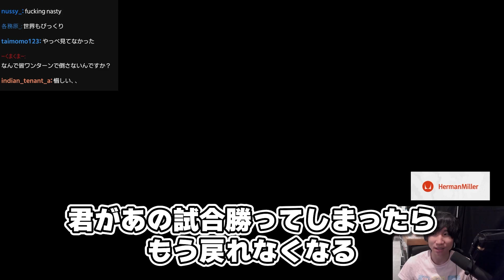即死コンボをロボットに決められたら、、ネス準即死コンボでやり返すがくと【スマブラSP】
がくと 過去動画
[コメント付き]マイスターGのネスamiiboが大会で無双してしまう[スマブラSP]
リスナーからネスの新しいテクニックを募集した結果・・・【スマブラSP】

がくと について
ネス使いのスマブラプレイヤー、がくとです。スマブラやその他のゲームを配信投稿してます。

エンディングのＢＧＭはこちら↓　野良猫は宇宙を目指した